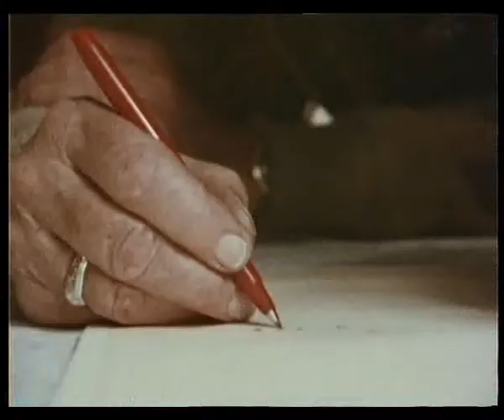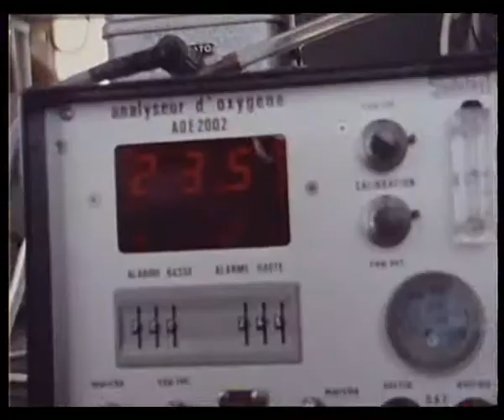Calypso's Search For The Britannic - The Jacques Cousteau Odyssey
A huge fan of Cousteau's life work brings you all episodes from my collection. Copyright violation not intended.